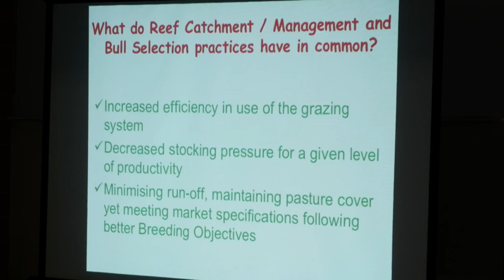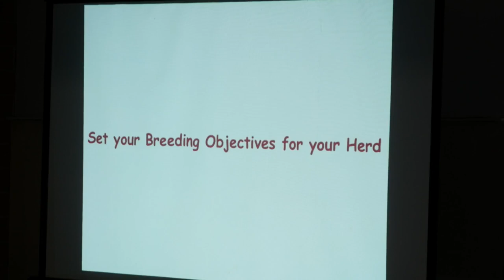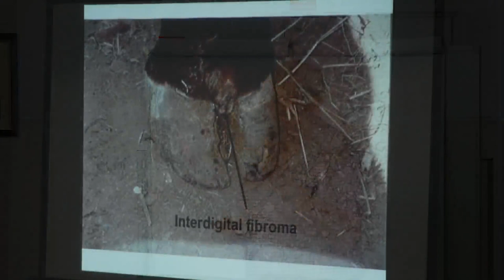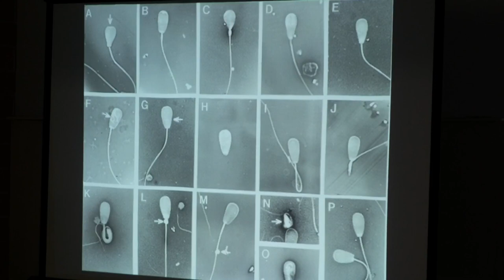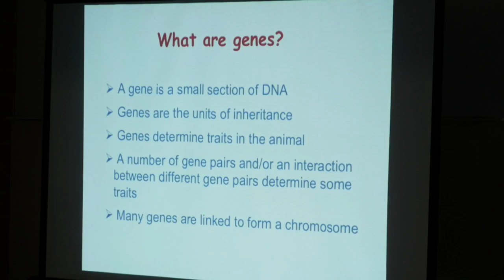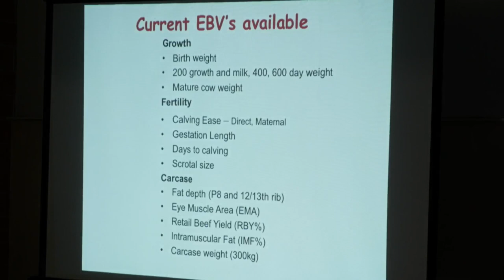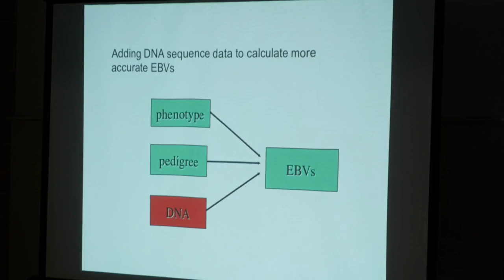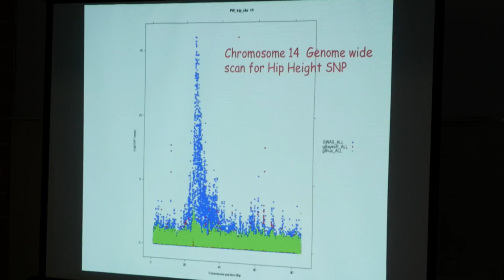Mackay Sustainable Grazing Forum Live Stream 2018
Science provides a step up to business success for our local graziers

REEF CATCHMENTS MACKAY | THURSDAY 1ST MARCH 2018

Did you know that a beef cow can swallow 120 litres of saliva a day?

Or that an increase of 10˚c can almost double cattle’s daily consumption of water?

Registration is now open for the Mackay Innovative Grazing Forum 2018, with local graziers and landholders encouraged to attend on Tuesday 20th March 2018.

Reef Catchments has hosted the annual grazing event for the past six years.

Forum coordinator, Juliane Kasiske, said the forum was popular with graziers across the region. This year, the focus will be on using science to get back to the basics.

"We want our graziers to understand how the little things can make a big difference. It's about using science and the facts to help drive your business success and ability to innovate," she said.

Topics covered include nutrition, reproduction, bull selection and genetics, best practice pasture management, soil health and - at the request of local graziers - how to mitigate erosion and rehabilitate sites.

"We have some great speakers lined up, including Misko Ivezich who will talk to graziers about how to address erosion. Erosion is a big issue and local graziers have told us they want to learn more about what they can do for their land," Juliane said.

Speaker Dr Terry McCosker said simple science could drive important practice change.

"It costs the average grazier $2.06 to produce 1kg of beef in Central Queensland today. On a completely different note, most operators wouldn't realise over 4 quadrillion microbes pass from the rumen to the abomasum every day," Mr McCosker said.

"Understanding the context of these kind of revelations can help graziers better manage their business."

The full day event is free for graziers and mixed operators to attend; lunch and refreshments are provided. For those unable to attend, a live stream will be set up.

This event is proudly hosted by Reef Catchments, and delivered by the Regional Landcare Facilitator through funding from the Australian Government's National Landcare Programme.

The forum will be followed by a field day at a local grazing property with Dr Terry McCosker. Graziers can learn more about using their soil as an asset. Click here for more information.

EVENT DETAILS - MACKAY INNOVATIVE GRAZING FORUM

Venue:  Windmill Motel, 5 Highway Plaza Mackay
RSVP:   By 12th March Reef Catchments 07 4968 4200 or

MEDIA
Media are invited to this event. Best time for media interviews or footage is during event breaks 10.45am - 11.15am or 12:45pm - 1:45pm.
For more information or to line up an interview, please contact Jaime Newborn on

KEY SPEAKERS:

• Dr Terry McCosker - Grazing Best Practice Principles, Nutrition, Reproduction
• John Bertram - Bull Selection - buying better bulls thanks to beef genetic technologies
• Misko Ivezich - Stream bank erosion - learn how to mitigate erosion and rehabilitate sites

ENDS